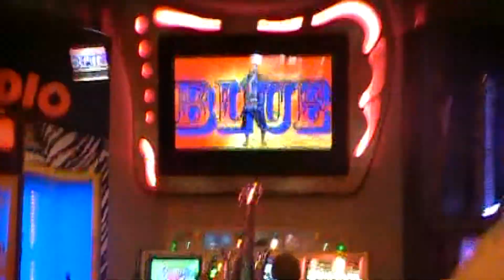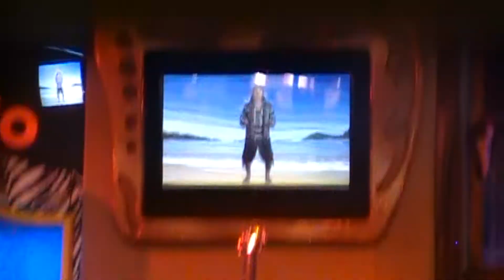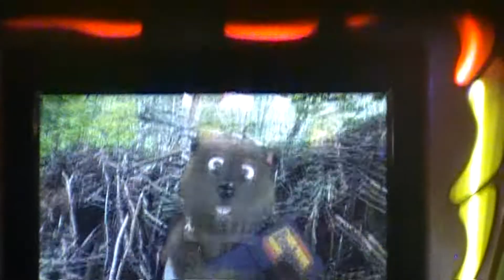Chuck E Cheese Methuen September 2013 Segment 2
Here is Segment 2 from the September 2013 Show at the Methuen MA Chuck E Cheese, Methuen opened in August 2000 and stayed unremodeled until November 2014.